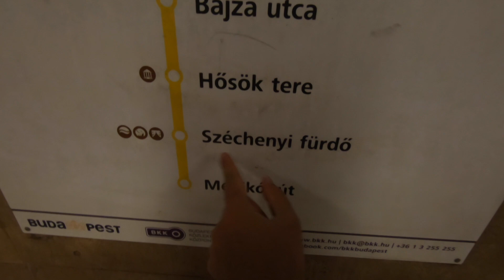ബുഡാപെസ്റ്റിലൂടെ ഓട്ടപ്രദക്ഷിണം | EP 12 - Exploring Budapest, Hungary | Europe Travel Series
Budapest is the capital city of Hungary. With a unique, youthful atmosphere, world-class classical music scene, a pulsating nightlife increasingly appreciated among European youth, and last but not least, an exceptional offer of natural thermal baths, Budapest is one of Europe's most delightful and enjoyable cities. Due to the exceedingly scenic setting, and its architecture it is nicknamed "Paris of the East".

The modern-day Budapest results from the amalgamation of two historic cities lying right opposite each other over the Danube river. Buda is the western (left) bank side, with the high hill atop which the Buda castle sits. Pest is the relatively flat eastern (right) bank side, with the Parliament, numerous other stately buildings, and busy streets retaining all their 19th century architectural heritage.

In 1987 Budapest was added to the UNESCO World Heritage List for the cultural and architectural significance of the Banks of the Danube, the Buda Castle Quarter and Andrássy Avenue.